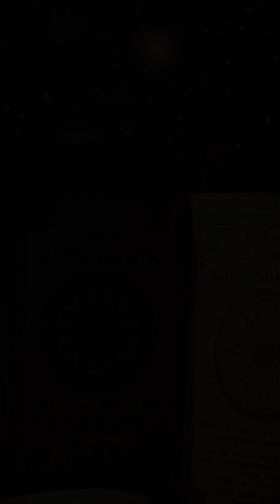Johannes Kepler Explained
Discover the fascinating life and groundbreaking discoveries of Johannes Kepler in this quick educational short! Learn how Kepler revolutionized our understanding of planetary motion with his three laws that describe the orbits of planets around the sun. This video delves into his contributions to astronomy, mathematics, and physics, highlighting why Kepler remains one of the most influential figures in science history. Perfect for students, educators, and science enthusiasts wanting a concise overview of Kepler's legacy.